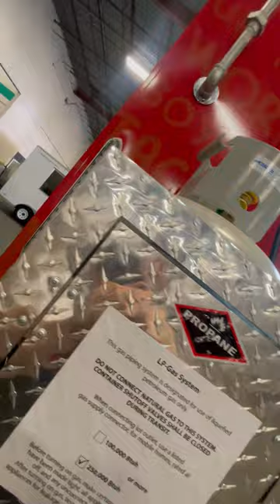Entrepreneurial mother/daughter team making their One Fat Frog Food Truck count for charity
Getting a One Fat Frog food trailer to do good and vend great Mexican food was a slam dunk for this experienced entrepreneurial family. Jasmin & her mother are super excited to begin this chapter & help promote their charity. One Fat Frog is always here to help you build your own fully customizable food truck or business on wheels.

Open:
Mon-Fri 9am-5pm
Sat 10am-3pm